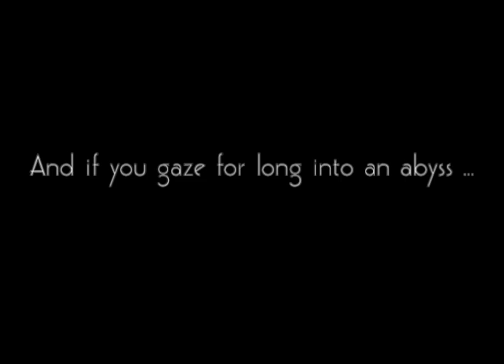King Kong: The Puppet Show - Promo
King Kong: The Puppet Show - Now booking ~ For more info and upcoming performance dates - Visit www. kingkongpuppetshow.com ~ or visit us at 'King Kong: The Puppet Show' on facebook